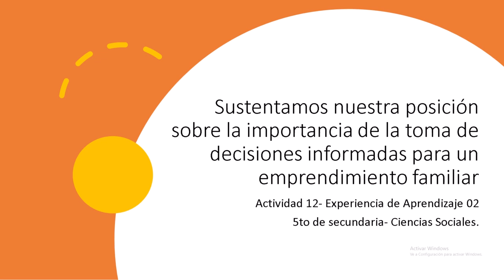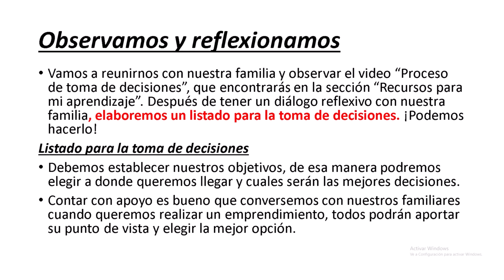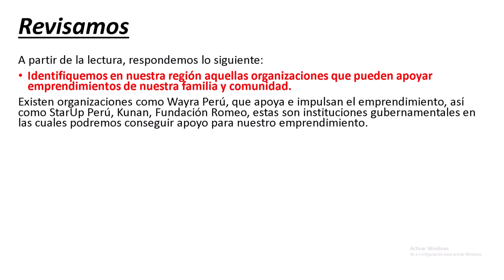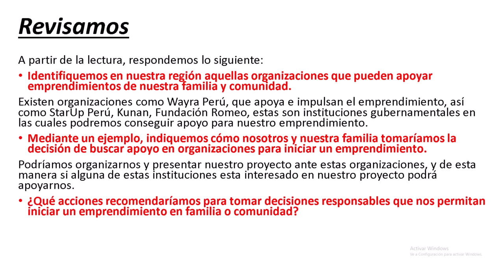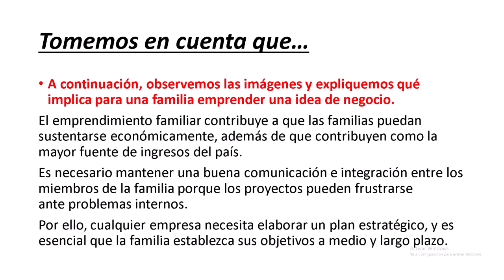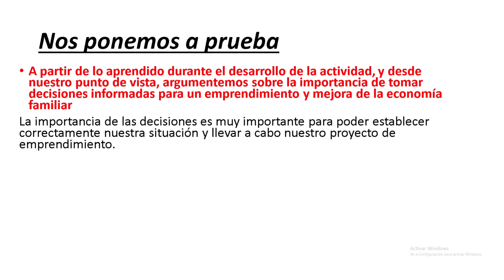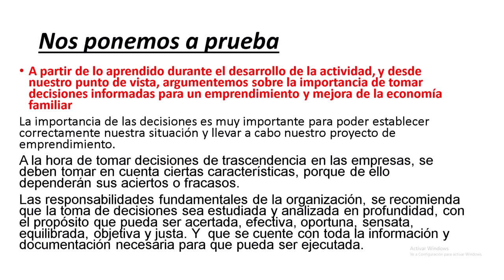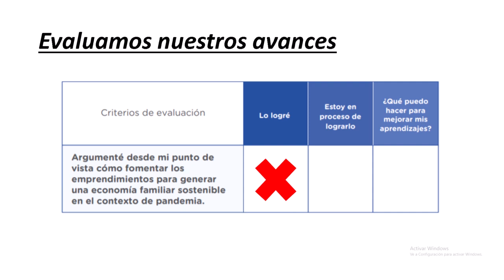📚RESOLUCIÓN DE APRENDO EN CASA 2021- 5TO SEC- EXPERIENCIA DE APRENDIZAJE INTEGRADA 2- ACTIVIDAD 12📚